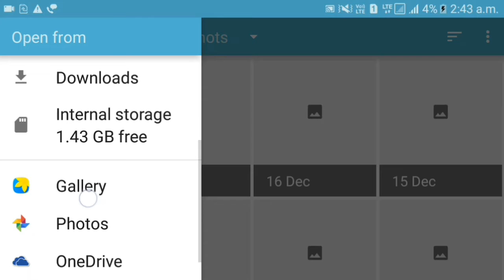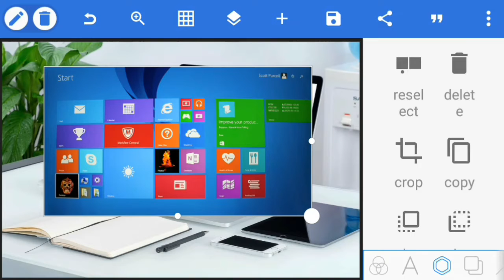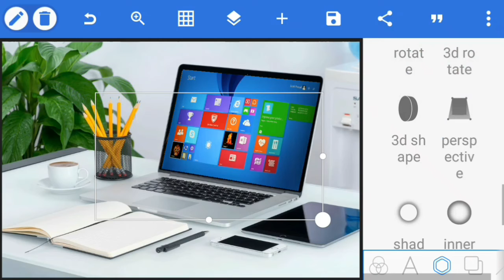How to fit in laptop empty screen||image editing on android phone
In this i"ll be talking about How to fit in laptop empty screen||image edited editing  on android phone.If you would like to see more of those videos,let me know in the comments.

*Click here for my previous video:

27:? ? thumbnail creation ? ?|May see all language

sub_comfrmation=1

list=PbqwBy_QKXFLqih3FKNU2tFY55pb6Krzz

list=PLbqwBy_QKXFI2e4hiE3wgJFmUXpQh10q9

list=PLbqwBy_QKXFLy4x_1dQMAbFCwdaUng7yO

list=PLbqwBy_QKXFJ09SooLcUMtIlhHpLDJDQo